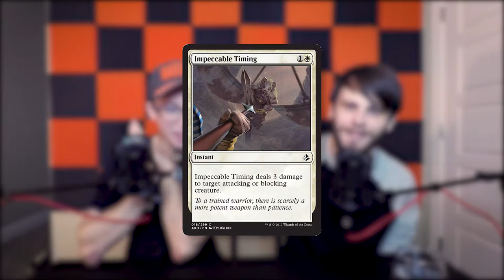ep112 Testing Guilds of Ravnica Limited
In this episode of It Resolves, we discuss our findings from testing with Guilds of Ravnica Limited. A special thank you to Grand Slam for sponsoring this episode!